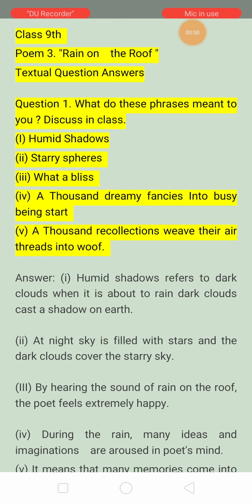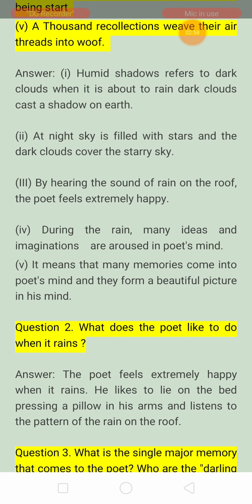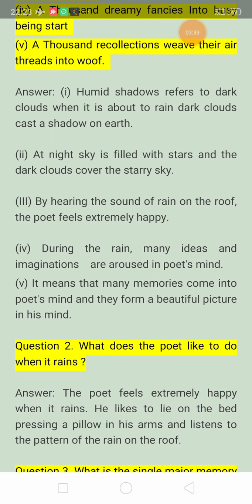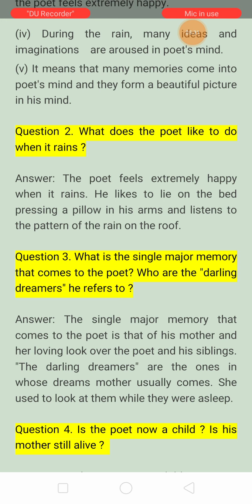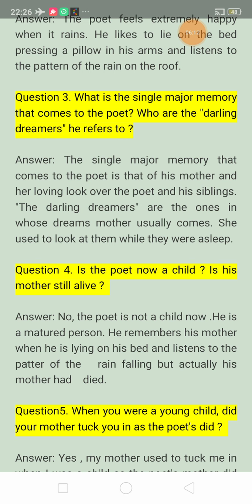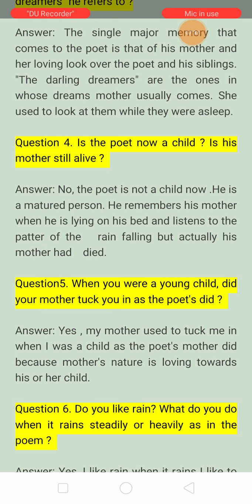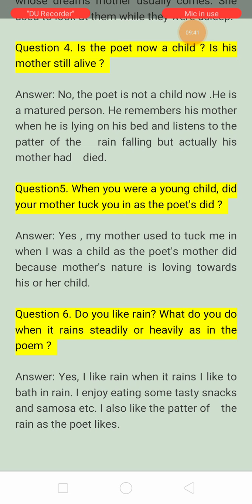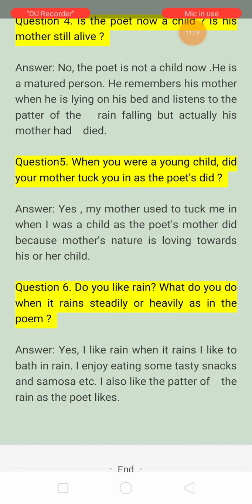Class-IX Poem 3. "Rain on the Roof" Textual Question-Answers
This video shows Hindi explanation of Textual Questions -answers of this poem. It also gives the solution of thinking about Questions.